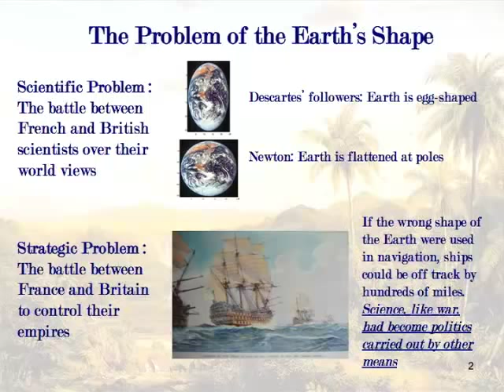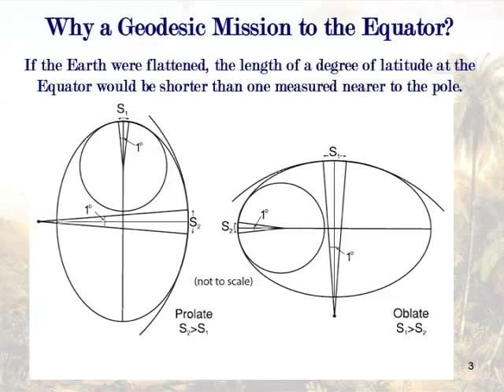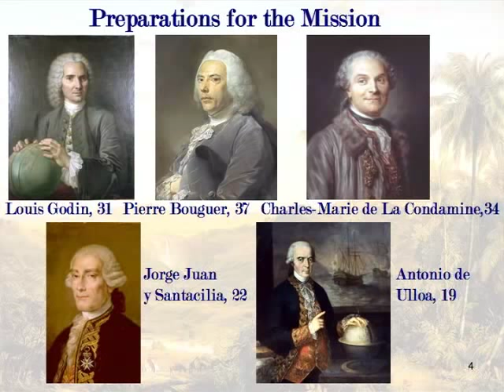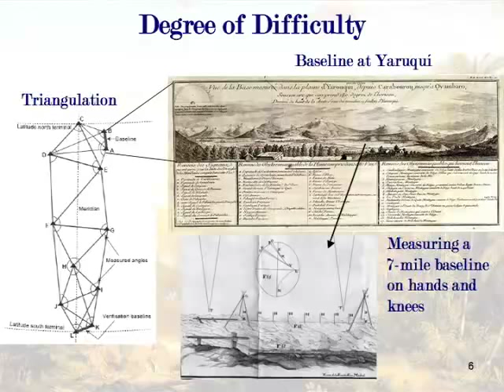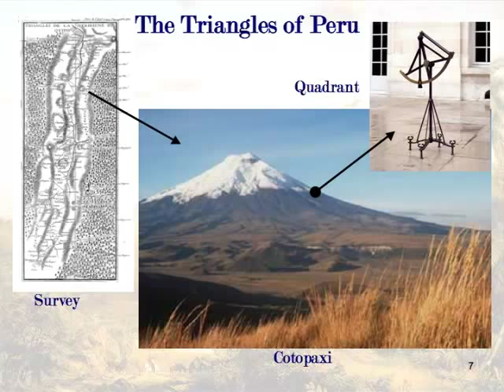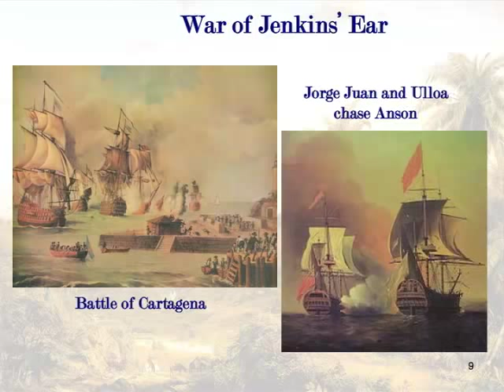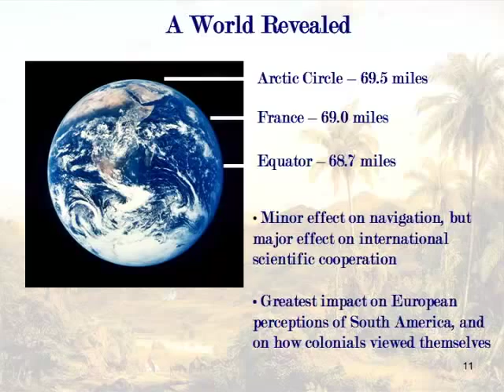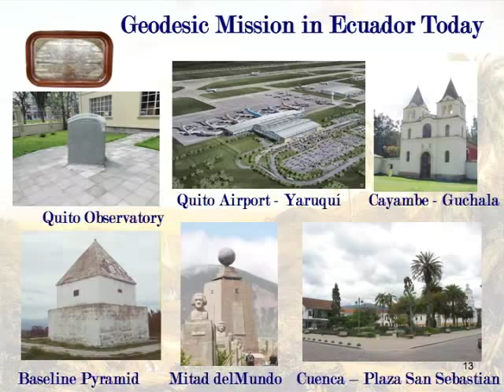Expedition to the Equator: A Scientific Adventure Story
Ricardo V. Luna holds a conversation with Larrie D. Ferreiro, whose latest book describes an 18th-century scientific expedition to the equator to determine the true shape of the Earth. Ferreiro's new book tells the story of a 10-year scientific expedition to the equator to resolve the mystery surrounding the shape of the Earth. It was known that the Earth was not a perfect sphere, but scientists did not know if it was elongated or flattened at the poles. As a Washington Post book review asked, did the planet look like an egg standing upright in its carton or like an exercise ball when someone sat on it?

Speaker Biography: Ricardo V. Luna is a distinguished visiting scholar at the John W. Kluge Center and former ambassador of Peru to the United States.

Speaker Biography: Larrie D. Ferreiro is an award-winning science writer whose latest book is "Measure of the Earth: The Enlightenment Expedition That Reshaped Our World."